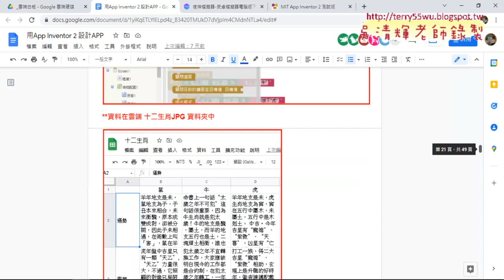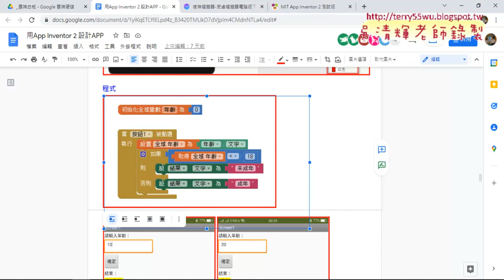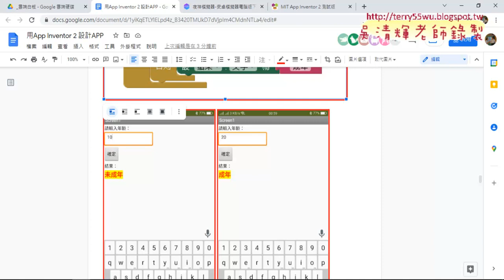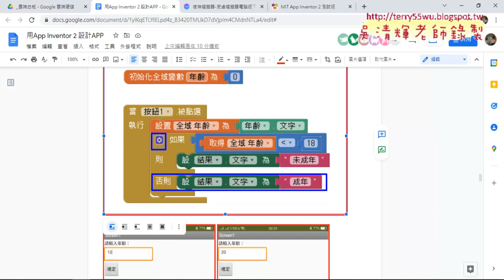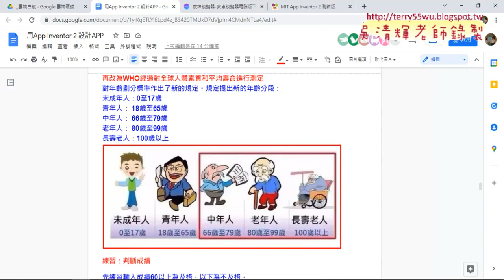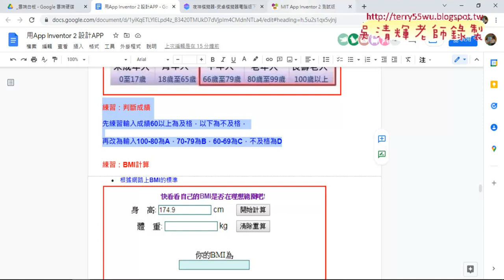01 重點複習年齡APP與改為成績APP說明2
01_重點複習年齡APP與改為成績APP說明2
02_年齡APP與改成績APP重點說明
03_講評第四與第六組APP
04_BMI程式邏輯與畫面設計說明

吳老師  110/12/16